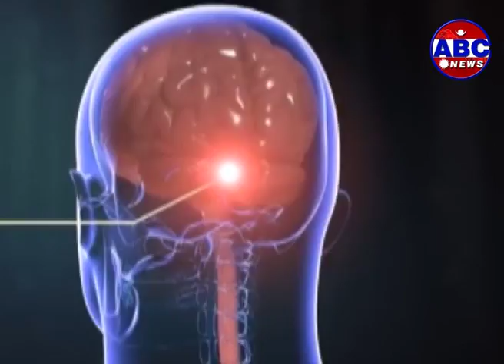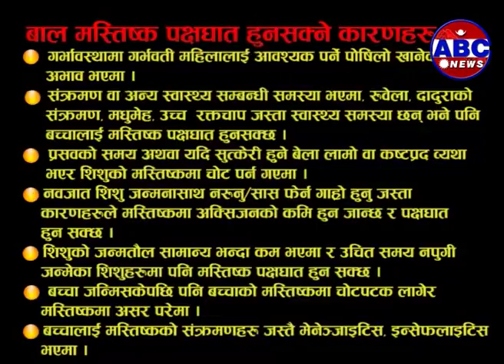Our Health with :Dr. Ritesh Thapa